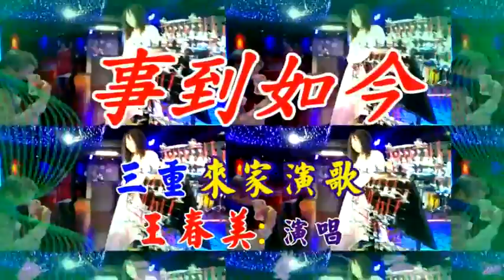事到如今_春美在三重來家演歌 。2017年4月17日編輯